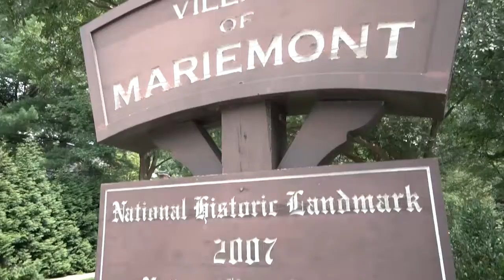3711 East Street Cincinnati OH 45227